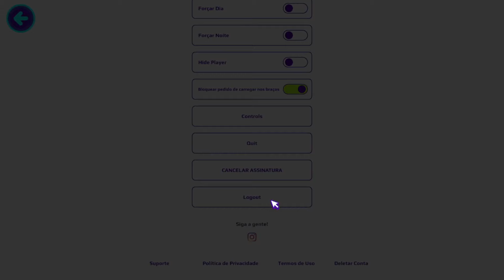PK XD ACHEI TODAS AS CAIXAS SECRETAS de ANIVERÁRIO de 5 ANOS | SECRET BOX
PK XD Atualizou para atualização de aniversário de 5 anos e achei todas a caixas secretas consegui localizar onde estão escondidas as caixas secretas da nova atualização do PK XD do seu 5º Aniversário.

PK XD 5th birthday secret boxes 2024